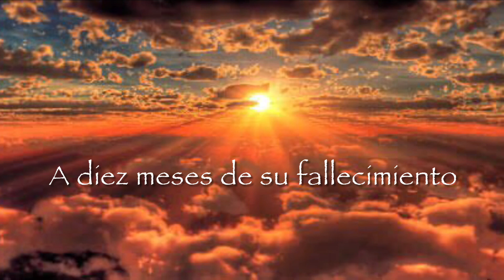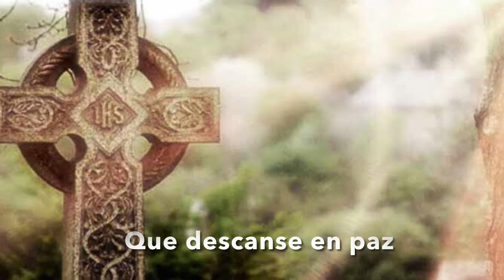+Anita Vega Nava/10 meses/Padre César Méndez/MisaCesart